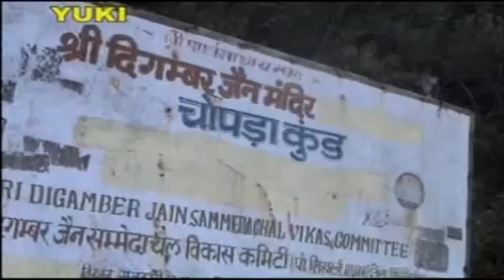मेरे दुःख के दिनो में | Rajendra Jaain | Jain Bhajn | Mere Dukh Kai Deno | Yuki Video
Song: Mere Dukh Kai Deno
Singer:  Rajendra Jaain
Album: Paras Ka Khajana
Producers: Amresh Mukesh Bagda Bahadur, Ramit Mathur
Label: Yuki